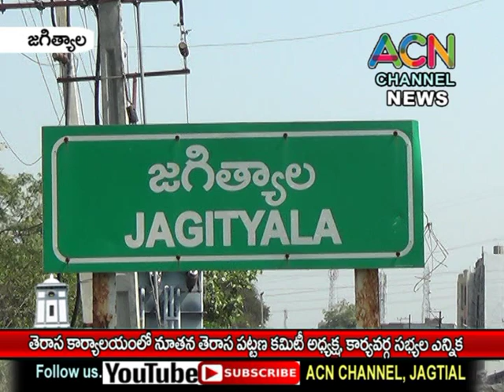జగిత్యాల : తెరాస పార్టీ కార్యాలయంలో జరిగిన తెరాస పట్టణ నూతన అధ్యక్ష, కార్యవర్గ సభ్యల ఎన్నిక